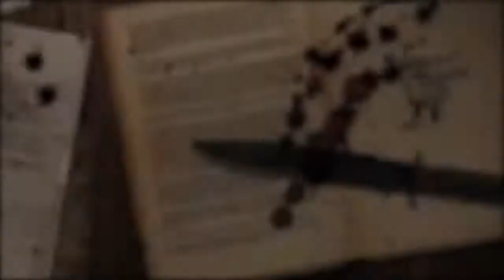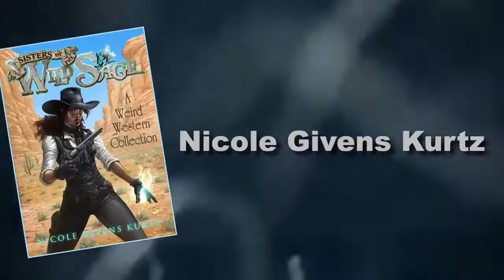Galactic Terrors February 2021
Welcome to the Galactic Terrors online reading series for February 2020, featuring readings by Meghan Arcuri, Nicole Givens Kurtz, Nancy Lambert--and Kaaron Warren! Enjoy stories from beyond the shadows and live Q&A with the authors. Celebrate Women in Horror Month with the HWA NY!

Meghan Arcuri writes fiction. Her short stories can be found in various anthologies, including Borderlands 7 (Borderlands Press), Chiral Mad (Written Backwards), Chiral Mad 3, and Madhouse (both from Dark Regions Press). She is currently the Vice President of the Horror Writers Association. She lives with her family in New York’s Hudson Valley. Please visit her at meghanarcuri.com, or on Twitter (@MeghanArcuri).

Nicole Givens Kurtz is an author, editor, and educator. She's the recipient of the Horror Writers Association's Diversity Grant (2020). She's been named as one of Book Riot's Best Black Indie SFF Writers. She's also the editor of the groundbreaking anthology, SLAY: Stories of the Vampire Noire. Her novels have been a finalist in the Dream Realm Awards, Fresh Voices, and EPPIE Awards for science fiction. She's written for White Wolf, Bram Stoker Finalist in Horror Anthology, Sycorax's Daughters, and Serial Box's The Vela: Salvation series. Nicole has over 40 short stories published as well as 11 novels and three active speculative mystery series. She's a member of Horror Writers Association, Sisters in Crime, and Science Fiction Writers of America.

Nancy Lambert is a speculative fiction author from New York City. As N.R. Lambert, her stories appear or are forthcoming in Vastarien, 99 Tiny Terrors, PseudoPod, Lovecraft Mythos, and Don’t Turn Out the Lights. She’s also written for Entertainment Weekly, TIME, LIFE, and Tor.com. She was a 2019 U.S. National Park Service Artist-in-Residence at Fire Island National Seashore. In addition to her work as a pop culture author and freelance copywriter, she volunteers with Read Ahead and 826NYC, and teaches creative writing workshops for young writers at The Center for Fiction. Find her online at nrlambert.com.

Shirley Jackson award-winner Kaaron Warren published her first short story in 1993 and has had fiction in print every year since. She was recently given the Peter McNamara Lifetime Achievement Award and was Guest of Honour at World Fantasy 2018, Stokercon 2019 and Geysercon 2019. Kaaron was a Fellow at the Museum for Australian Democracy, where she researched prime ministers, artists and serial killers. She’s judged the World Fantasy Awards and the Shirley Jackson Awards. She has published five multi-award winning novels (Slights, Walking the Tree, Mistification, The Grief Hole and Tide of Stone) and seven short story collections, including the multi-award winning Through Splintered Walls.. She has won the ACT Writers and Publishers Award four times and twice been awarded the Canberra Critics Circle Award for Fiction. Her most recent novella, Into Bones Like Oil (Meerkat Press), was shortlisted for a Shirley Jackson Award and the Bram Stoker Award, winning the Aurealis Award.